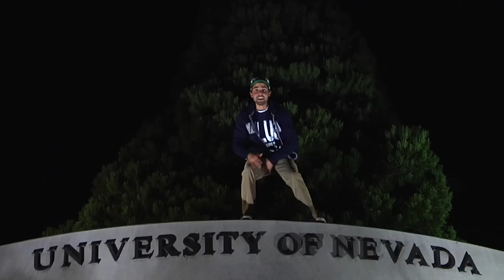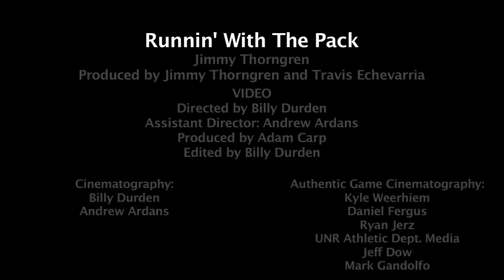The OFFICIAL Runnin' with the Pack Music Video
Song by Jimmy Thorngren

Directed by Billy Durden

Assistant Director: Andrew Ardans
Producer: Adam Carp
Editor: Billy Durden

Cinematography:
Billy Durden
Andrew Ardans

Authentic Game Cinematography:
Kyle Weerheim
Daniel Fergus
Ryan Jerz
Jeff Dow
Mark Gandolfo
Nevada Athletics Media Services

Special Thanks:
Nevada Cheerleading Team
Alphie and Wolfie Jr.
University of Nevada Marching Band
Will Plenk
Blue Crew
Silver and Blue Outfitters
Ryan Jerz
Daniel Fergus
Darron Pinkney
Trisha Gibbons
Jered Snow

Blue Crew President
Zack Fourgis